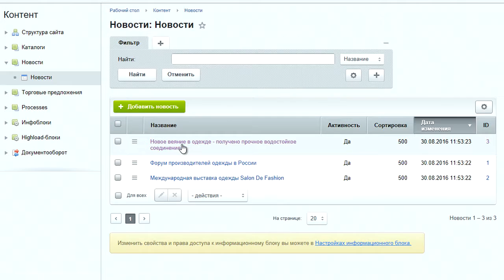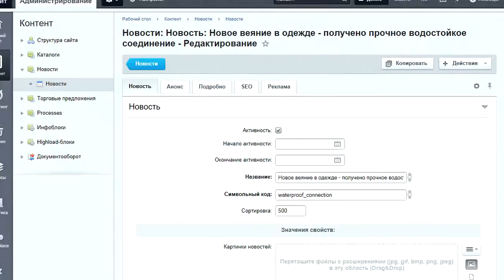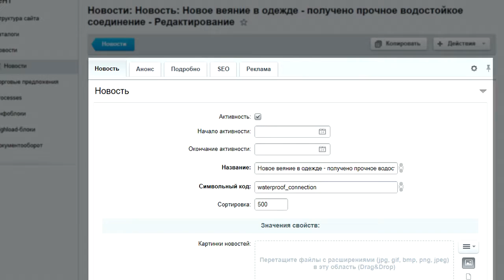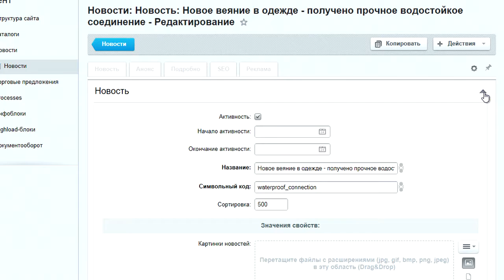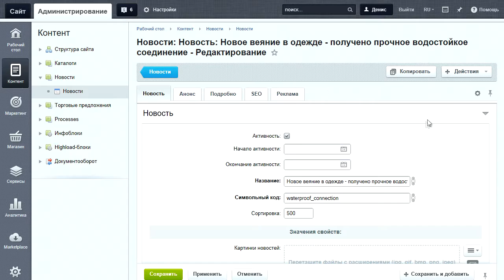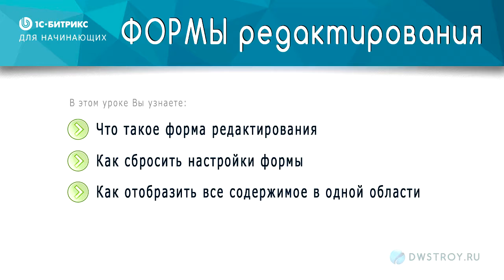ФОРМЫ редактирования (1С БИТРИКС). Урок 4.10 - элементы управления сайтом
Форма редактирования нужна для изменения контента сайта, или настроек системных параметров. Вызывается путем изменения элемента или редактирование с помощью детальной правки.

Из видео Вы узнаете:
• Что такое форма редактирования
• Как вернуть настройки формы
• Как отобразить все содержимое в одной области

Немного о нашем канале, в целях повышения продуктивности у специалистов и быстрой обучаемости молодого персонала делимся опытом в сфере управления сайтом на 1С Битрикс.

Видео разработано для начинающих контент менеджеров, а так же лиц желающие научится управлять CMS битрикс.